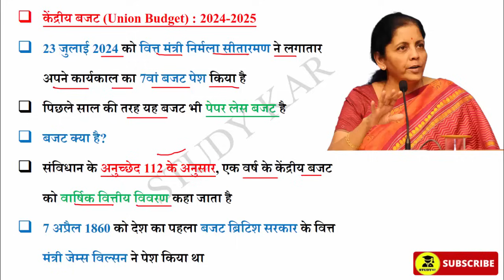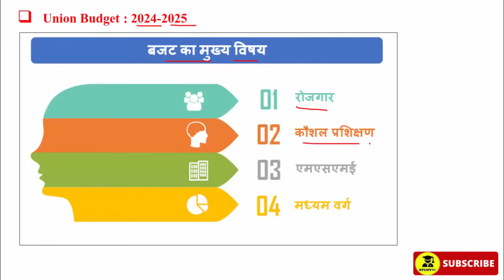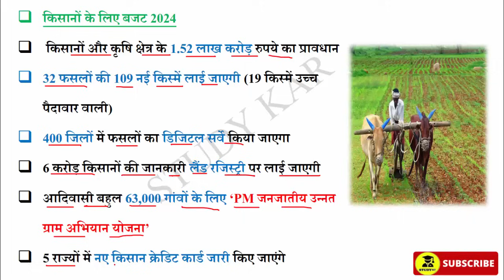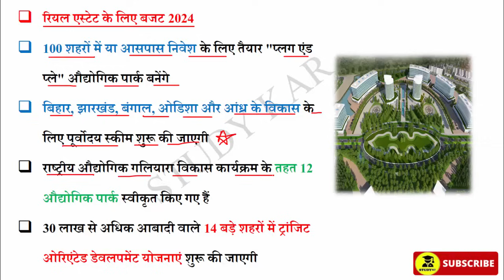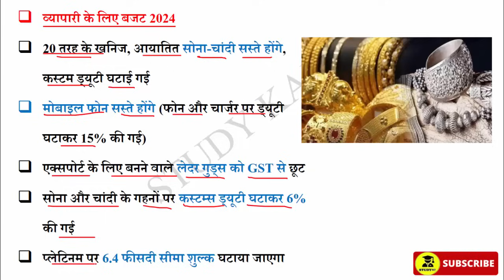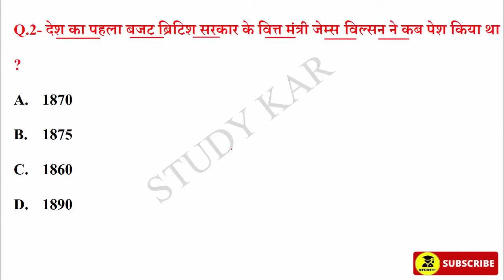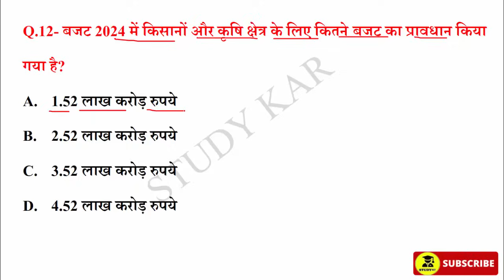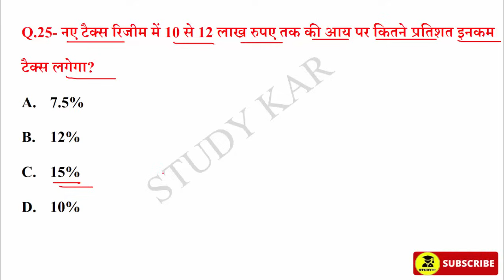Budget 2024 GK | बजट 2024 | Budget 2024 MCQs | Budget 2024 Ques | Budget kya hai | BUDGET 2024-2025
बजट 2024,
budget 2024 india,
budget 2024 analysis in hindi,
budget 2024 important questions,
बजट 2024 के महत्वपूर्ण प्रश्न,
budget 2024-25 quiz in hindi,
questions based on budget 2024,
budget 2024 highlights,
budget 2024 india hindi,
budget quiz questions,
budget gk,budget current affairs,
union budget 2023-24,
nirmala sitharaman budget,
national budget 2023,